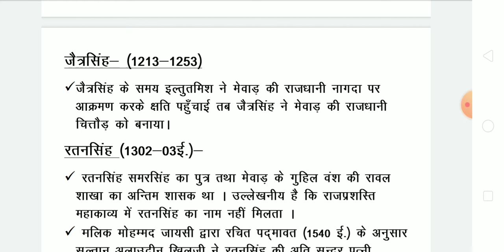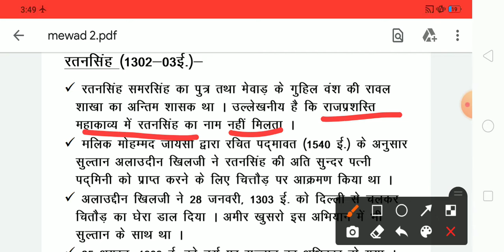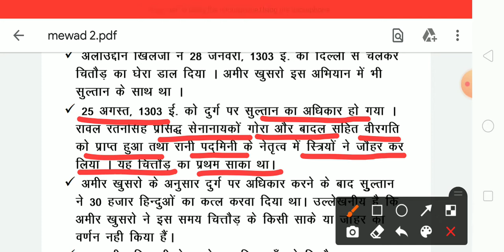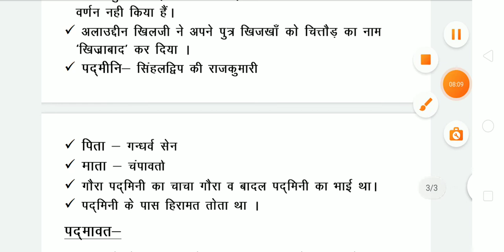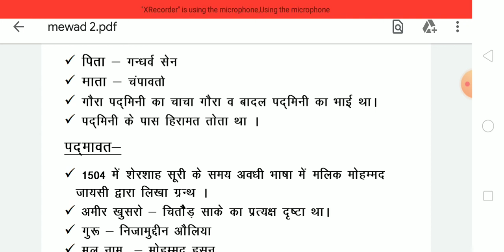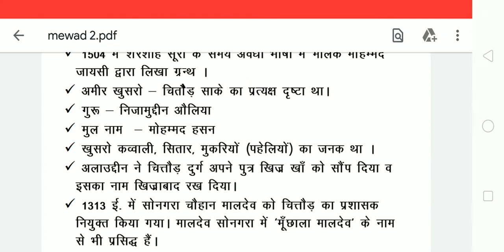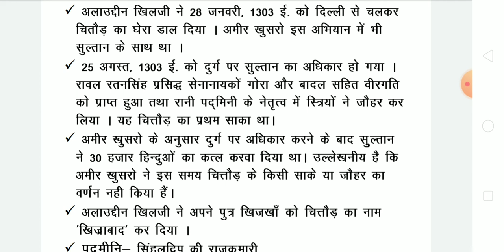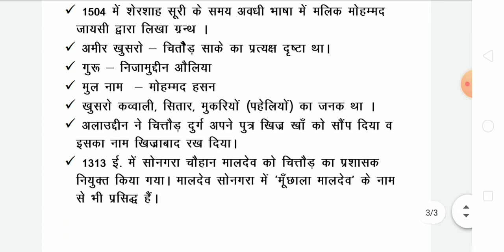BSTC EXAM 2021. BSTC ONLINE CLASSES. BSTC CLASSES. BSTC. BSTC 2021. BSTC MOST QUESTIONS.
BSTC exam most important question 2021 BSTC exam 2021 BSTC Rajasthan GK BSTC most important Rajasthan GK question all competitive exam 2021 most important question BSTC exam date most important question
rajasthan gk
rajasthan geography, rajasthan most important question for patwari, vanpal gk, vanrakshak gk, vanpal geography, vanrakshak geography,
इस वीडियो के माध्यम से आपको राजस्थान ज्योग्राफी के संबंधित अति महत्वपूर्ण क्वेश्चन मिलेंगे संध्या कंप्यूटर सेंटर के द्वारा तैयार किए गए यह अति महत्वपूर्ण क्वेश्चन वनरक्षक वनपाल पटवार और अन्य कंपटीशन एग्जाम के लिए अति महत्वपूर्ण साबित होंगे
राजस्थान जीके राजस्थान ज्योग्राफी अति महत्वपूर्ण प्रश्नोत्तरी वनरक्षक वनपाल हाई कोर्ट ग्रुप डी महत्वपूर्ण ज्योग्राफी क्वेश्चन